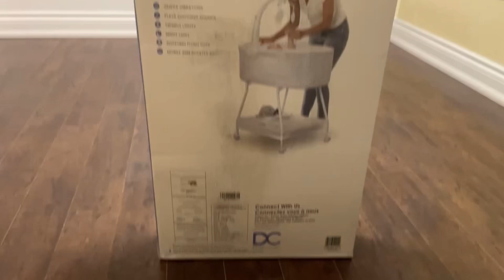Delta bassinet Assembly